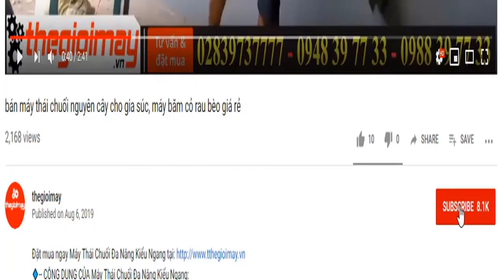Máy thái chuối cho dê năng suất 500kg/h sử dụng motor 1,5kw bảo hành 18 tháng